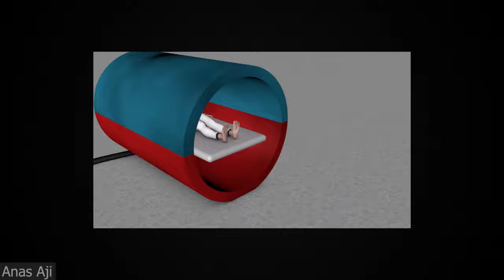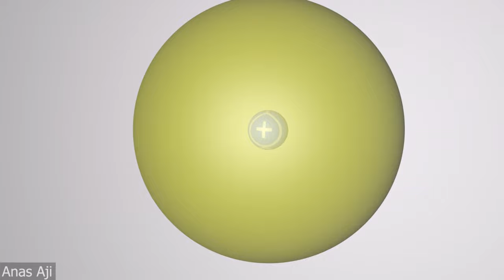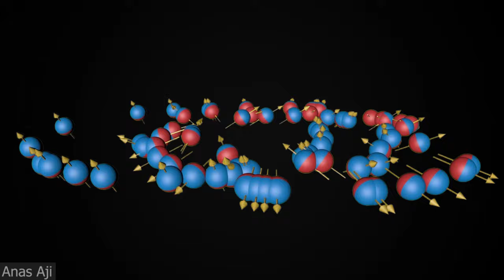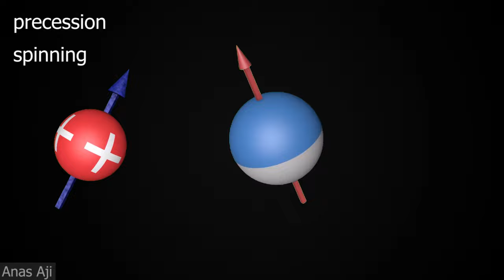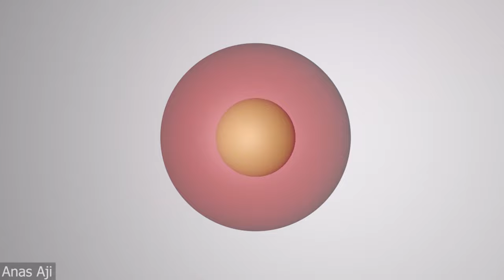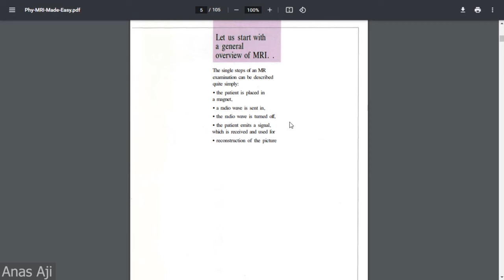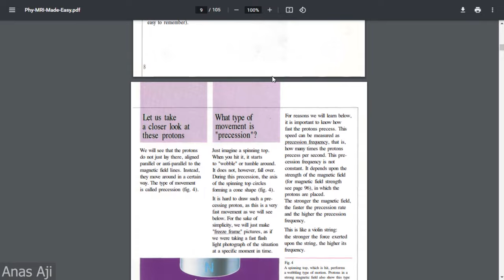MRI - Lesson 1 - شرح الرنين المغناطيسي - الدرس الأول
رابط تحميل كتاب الرنين المغناطيسي
MRI made easy